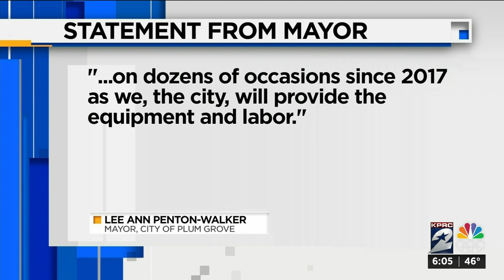KPRC Channel 2 News at 6pm : Feb 05, 2020